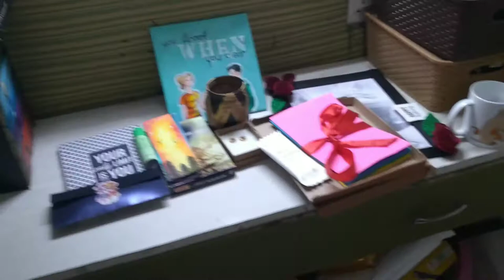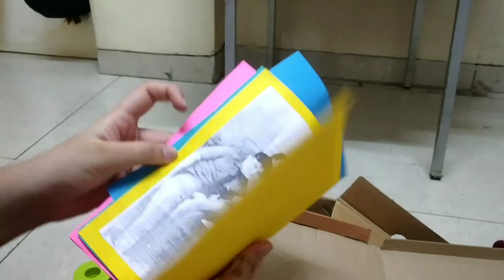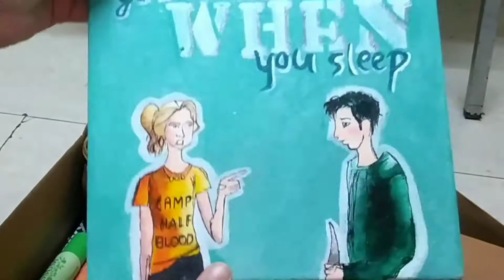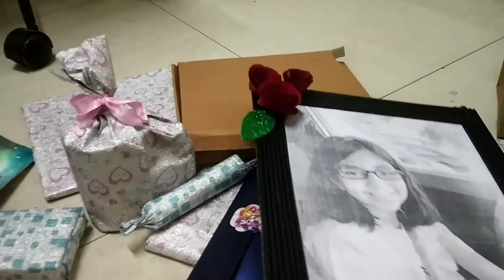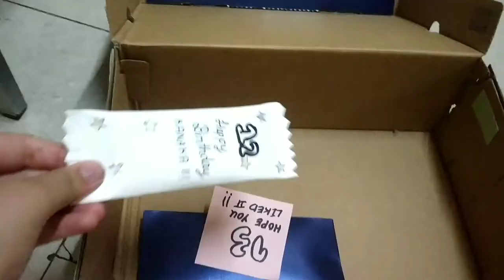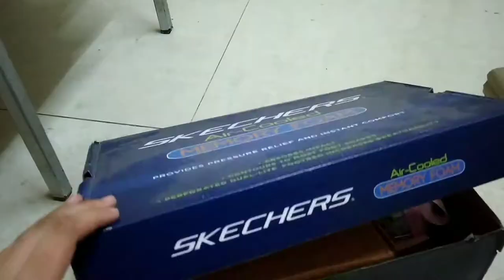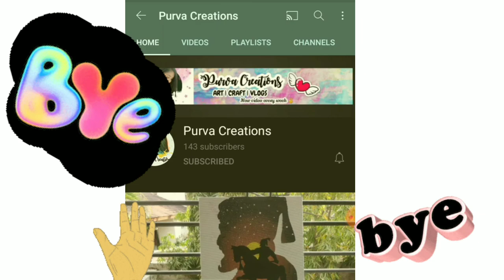13 GIFTS FOR Bestie's 13th Birthday 🎁❤🥺 | Purva Creations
Whys Guys here's a short video OF HOW I PREPARED AND PACKED 13 GIFTS FOR MY BESTIES'S 13 BIRTHDAY 🎂 !